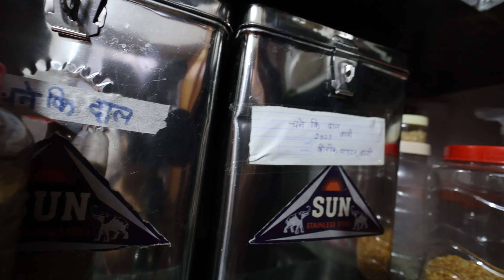Gar aaye mehman maje hi aa gaye 😊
✦Share your pictures on my Facebook group: